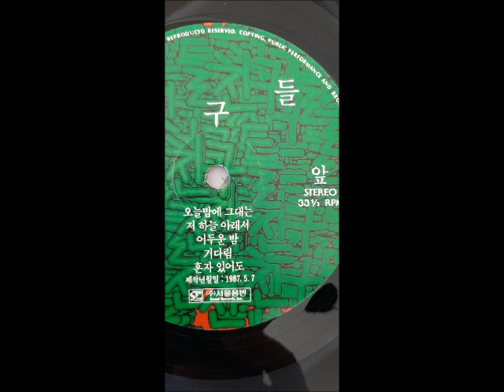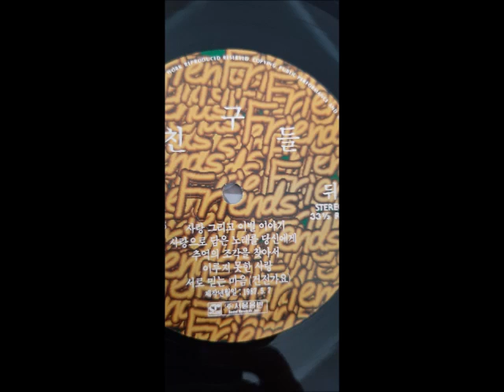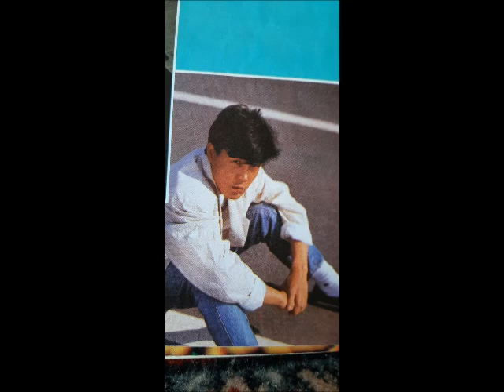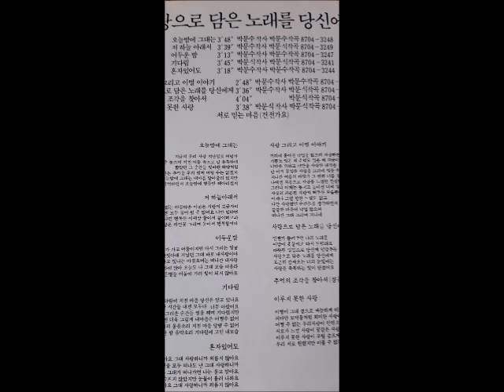친구들 (박문수) LP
Side A
1. 오늘밤에 그대는   작사:박문수 작곡:박문수 00:00
2. 저 하늘 아래서   작사:박문수 작곡:박문식   3:51
3. 어두운 밤   작사:박문수 작곡:박문수   7:35
4. 기다림   작사:박문식 작곡:박문식   10:53
5. 혼자 있어도   작사:박문수 작곡:박문수  14:45

Side B
1. 사랑 그리고 이별 이야기   작사:박문수 작곡:박문수 18:08
2. 사랑으로 담은 노래를 당신에   작사:박문수 작곡:박문식   21:02
3. 추억의 조각을 찾아서   작곡:박문식   24:45
4. 이루지 못한 사랑   작사:박문식 작곡:박문식   28:54
5. 서로 믿는 우리 마음 [건전가요]   남궁옥분    32:27

- 박문수 : 보컬, 기타
- 박인화 : 보컬, 기타
- 박용우 : 피아노, 신디사이져
- 박문식 : 보컬, 베이스 기타
- 박호 : 보컬, 드럼

레코딩 엔지니어 : 임창덕
레코딩 스튜디오 : 강남 스튜디오

진행 : 원건희, 기획 : 사랑방기획, 사진 : 신경식, 녹음 : 임창덕 (강남녹음실)
커버디자인, 컴퓨터그래픽스 : 2C

모자이크의 박문수님입니다
A.B면 네번째 노래들은  조정현님 1집에서도 들을수 있죠